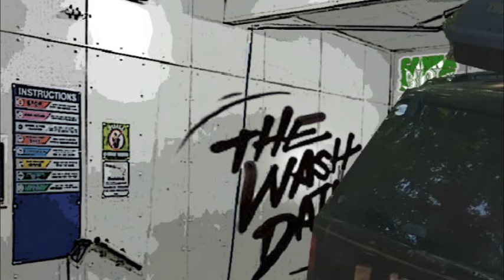THE WASH DAILY with Joey SLLiks CANNABIS NEWS REPORT German company wants to import some hemp leaf.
In todays report:

German company wants to import some hemp leaves
CBD use is screwing up the bar tabs
Maine decrim. getting support from the locals

Maine Drug Decriminalization Bill Garners Support From Medical And Religious Groups At Committee Hearing

The legislation, LD 967, would make illicit drug possession a civil violation punishable by a $100 fine. People would be able to avoid that penalty if they submit to an “evidence-based assessment for proposed treatment for substance use disorder.”

Numerous people testified before the House Criminal Justice and Public Safety Committee, with many sharing personal stories about the harms of criminalizing personal drug possession. Members heard about the long-term consequences people with drug convictions on their records face, such as lack of housing opportunities and employment.

Use of CBD May Be Associated With Reduced Alcohol Intake, New Study Shows

n order to test this, the researchers looked at cannabis use across 120 subjects and compared use of cannabis that was primarily CBD-heavy, THC-heavy, or a mix of both. This revealed that those who used CBD-dominant cannabis “drank fewer drinks per drinking day, had fewer alcohol use days, and fewer alcohol and cannabis co-use days compared with the other groups.” Those who used THC/CBD cannabis or THC-only did not experience any reduced alcohol intake or change in their drinking patterns.

“Conflicting evidence exists regarding the effects of cannabis on alcohol consumption, with some studies suggesting that cannabis is a substitute for alcohol, whereas others suggest that cannabis complements alcohol, thereby increasing drinking. Cannabidiol (CBD) has shown preclinical promise in decreasing alcohol consumption,” the researchers explained  “This [study] explores the effects of cannabis containing different potencies of CBD and delta-9-tetrahydrocannabinol (THC) on alcohol consumption.

German company fights for decree on import of hemp leaves

The Düsseldorf company said it will sell the leaves in Germany as hemp tea. Stripped hemp leaves from industrial hemp are freely marketable in Austria as they do not fall under Austrian narcotics law.

With a THC content below 0.3% (maximum THC content for industrial hemp in Austria) or below 0.2% (current maximum THC content for industrial hemp in Germany), the hemp leaves are anything but suitable for the production of intoxicating “drugs,” Hempro International noted in a press release.